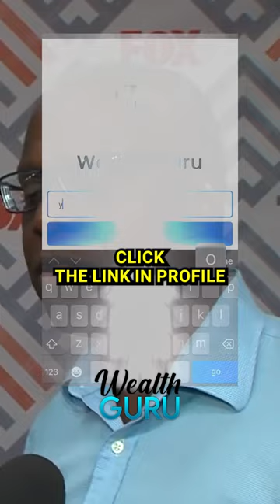A look at the fortune left behind by Andre Braugher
Andre Braugher, accomplished actor, leaves a legacy not just in performances but in wealth. His financial footprint includes a diverse portfolio, from successful television roles to strategic investments. Braugher's fortune, estimated in the millions, reflects both career triumphs and savvy financial decisions. Btw we just posted “How Miles Teller spends his millions” in our newsletter. Beyond the screen, his financial acumen ensures a lasting impact, securing his place among Hollywood's financially adept elite.Click the link in profile to subscribe to our newsletter and get free access to our ebook.